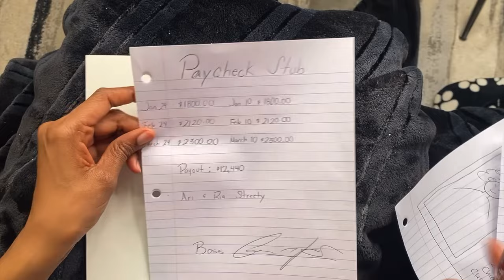Putting My Sisters Out : Coco Just Being Coco: Season 3 Episode 98